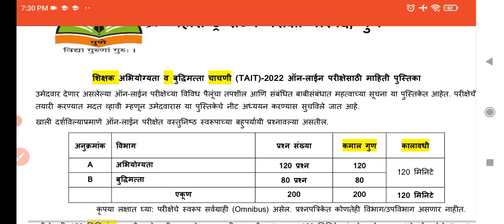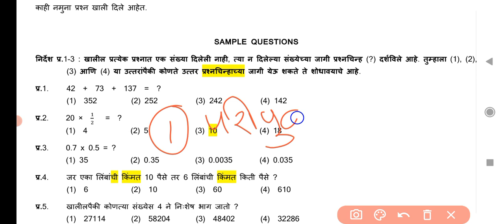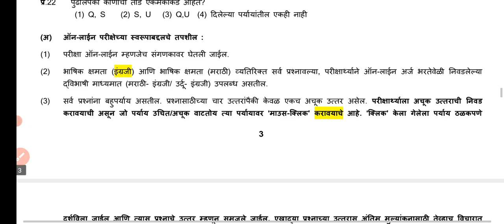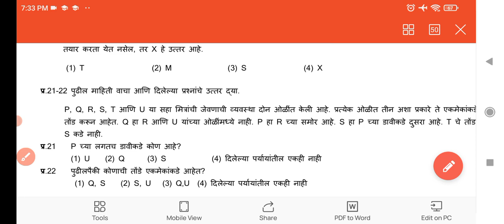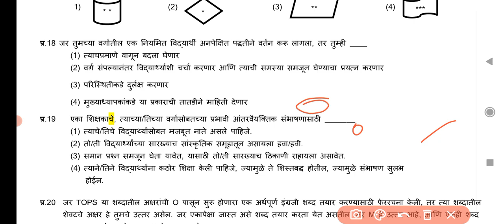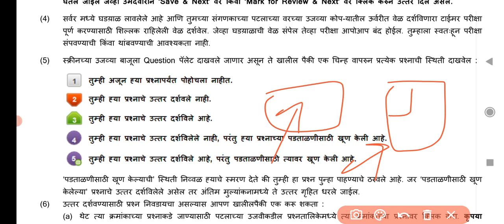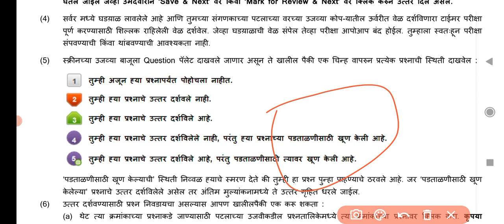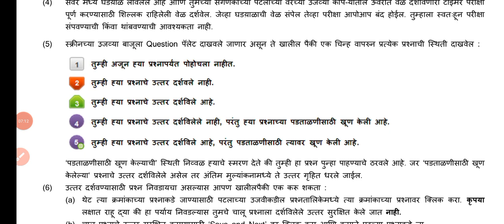TAIT देणाऱ्या प्रत्येकाने या गोष्टी लक्षात ठेवा| Paper सोडविताना या चुका टाळा? | TAIT Exam 2023